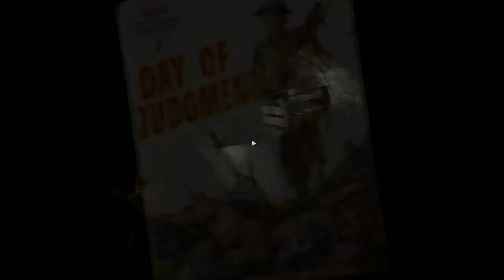Hell Machine All Collectibles: Heroic Action, Documents, Comic Pages, Zombie Hands, Upgrade Kits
Timeline:
00:27 Documents
00:52 Heroic Action
01:45 Zombie Hand
02:09 Comic Page
02:34 Upgrade Kits

This video shows Hell Machine All Collectibles: Heroic Action, Documents, Comic Pages, Zombie Hands, Upgrade Kits. Zombie Army 4 Dead War.